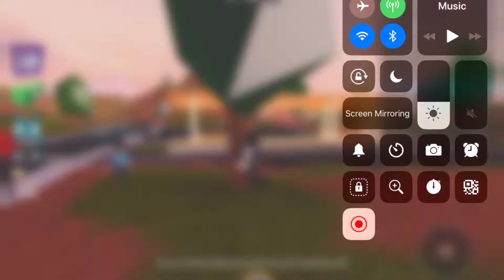Worst Cop on Jailbreak (ROBLOX)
Wow.(null)